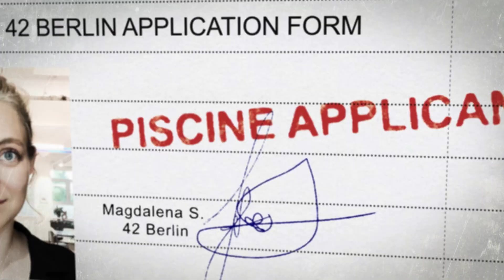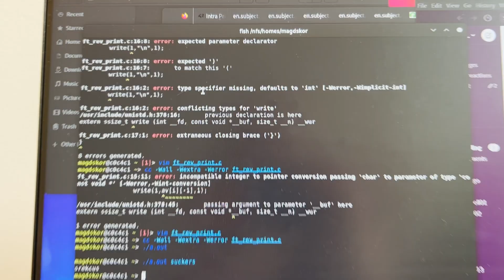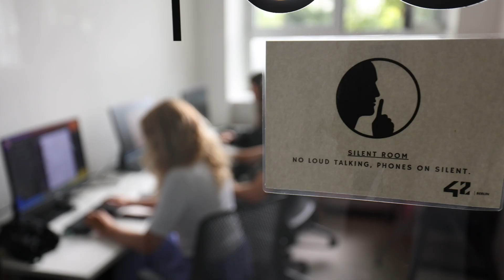This is why I didn't give up on my Piscine // 42 Berlin Piscine Diary Week 3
We are back for week 3 of Magda's 42 Berlin Piscine Diary! We folllow Magda through her 3rd week of the 42 Piscine and this is where things really get interesting. As Magda moves through the Piscine, things start looking up!

If you want to know how a piscine experience really is, watch this right now. Our mission here is to be totally honest and make sure all our applicants are ready for this beautiful coding rollercoaster.

Produced by @Lexmouth
Our campus, where the episode takes place is at Harzerstr. 42, Berlin
Starring: Magdalena Skorupska, Jonas Hagedorn, Karswaran Ganesh and many other brave students and Pisciners who embark on the 42 coding journey.